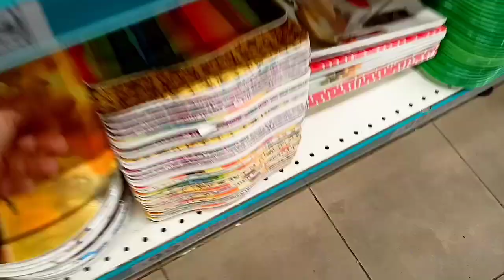D'mart stainless steel collection|| dmart kitchen products/organizers|| dmart 2021😍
🤩D'mart latest stainless steel collection|| dmart kitchen products|| dmart sale 2021

Musician: @iksonmusic